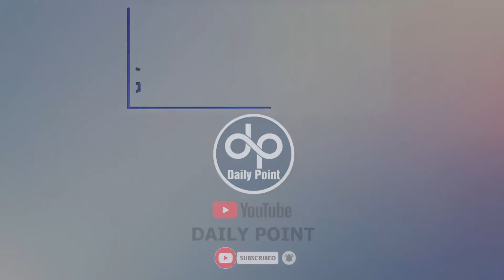Imran Khan Should Avoid Women, Astrologer Dr. Umar Farooq Prediction about Maryam Nawaz, Daily Point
Astrologer Dr. Umar Farooq Prediction about Maryam Nawaz, Daily Point
Imran Khan Should Avoid Women